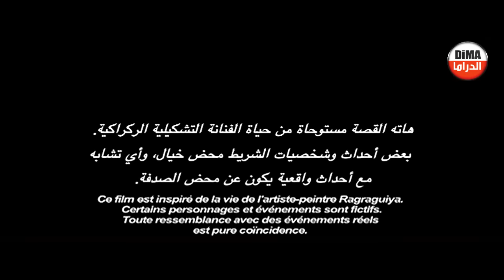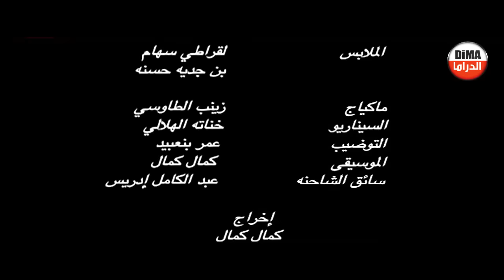Film Ragragia HD فيلم مغربي الركراكية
فيلم مغربي الراكركيه